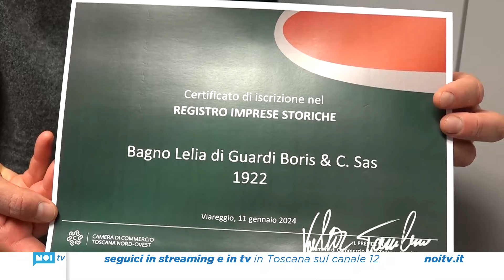Le imprese balneari centenarie di Viareggio premiate alla Camera di Commercio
Celebrazione e riconoscimenti: premiate dalla Camera di Commercio Toscana Nord-Ovest cinque imprese balneari centenarie insignite del marchio  “Imprese storiche d’Italia”